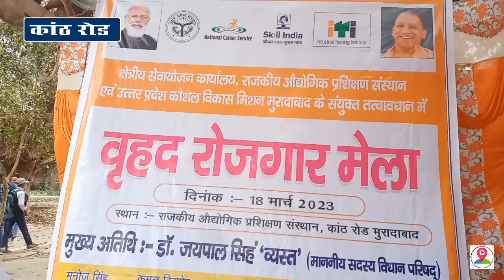Moradabad राजकीय औद्योगिक प्रशिक्षण संस्थान में वृहद रोजगार मेले का किया गया आयोजन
शासन की मंशा के अनुरूप बेरोजगार युवकों को रोजगार उपलब्ध कराने की दिशा में रोजगार मेले का आयोजन किया जाता है ,,,,,,,,,,इसी कड़ी में शनिवार को शहर के कांठ रोड स्थित राजकीय औद्योगिक प्रशिक्षण संस्थान में वृहद रोजगार मेले का आयोजन किया गया,,,,,,,,,, जिसमें मुख्य अतिथि के रूप में एमएलसी जयपाल सिंह पहुंचे।,,,,,,,रोजगार मेले के विषय में विस्तार से जानकारी देते हुए कमल किशोर सहायक निर्देशक सेवायोजन मुरादाबाद मंडल ने बताया कि उत्तर प्रदेश सरकार की एक योजना है मिशन रोजगार, इसके अंतर्गत ही इस रोजगार मेले का आयोजन किया जाता है, इसमें आज 18 कंपनियों ने आने के लिए आवेदन किया था,,,,,, जिसमें से 10 कंपनी आई है,,,,,,,,, 542 बेरोजगार युवकों ने अपना रजिस्ट्रेशन कराया था,,,,,,,,,, जिन्होंने इंटरव्यू दिया है।,,,,,,,,,,97 बच्चों का अबतक रिकॉर्ड उपलब्ध हो चुका है जिनका चयन कंपनियों ने जॉब के लिए किया है। ,,,,,,,,,बाइट-कमल किशोर, सहायक निर्देशक,सेवायोजन मुरादाबाद मंडल।,,,,,,,,,,,,साथ ही उन्होंने आगे जानकारी देते हुए बताया कि आज के मेले को जोड़कर अब तक वह 2,300 बच्चों का रजिस्ट्रेशन जोड़कर चयनित करा चुके हैं,,,,,,,, रोजगार मेले से। यह उनका 25वां मेला है, इससे पहले 24 रोजगार मेले वह लगा चुके हैं और यह उनके कार्यक्रम में शामिल है इसलिए लगातार इस मेले का आयोजन किया जाता है, जो आगे भी जारी रहेगा।